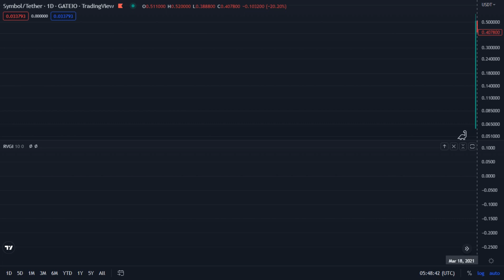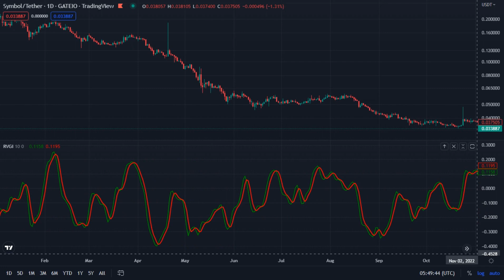XYM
Symbol / Tether - Gateio - TradingView
Mar 17 2021 - Dec 15 2022